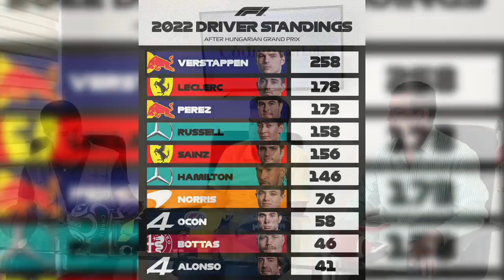Código San Luis Deportivo, programa 49